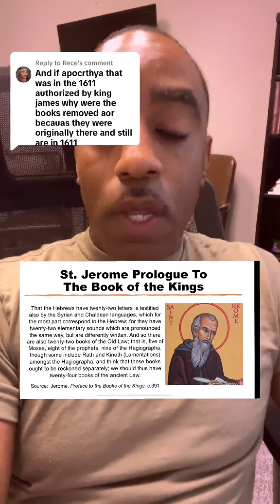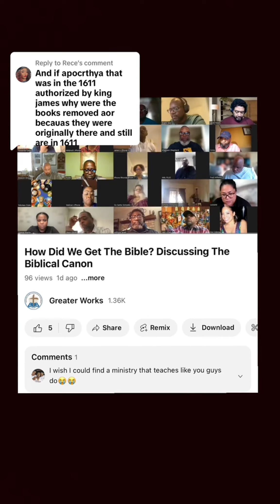Were Books Removed From The Bible?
Were books removed from the Bible? Absolutely not! In this video I provide evidence that the apocryphal and pseudepigraphal books are not inspired by God, have no authority and that is why they were never canonized.